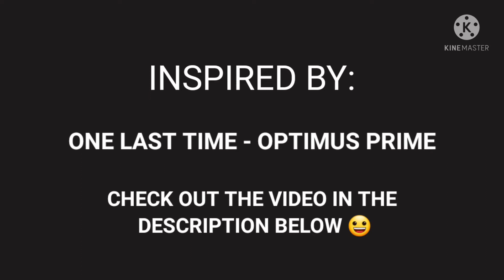Optimus Prime - Monument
I hope you all like this video much as i did and this video was inspired by "One Last Time - Optimus Prime"